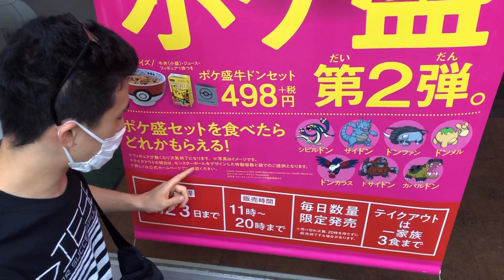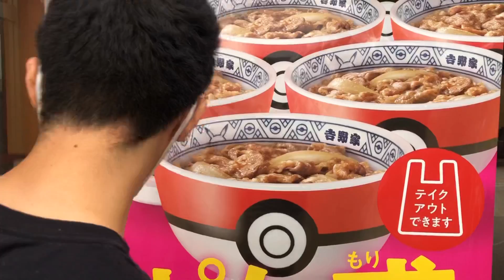第2弾がスタート！【ポケモン×吉野家】ポケ盛セットをテイクアウト！お持ち帰り専用モンスターボール容器とレジ袋 シビルドン サイドン ドンファン ドンメル ドンカラス ドサイドン カバルドン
吉野家ポケモンコラボホームページ